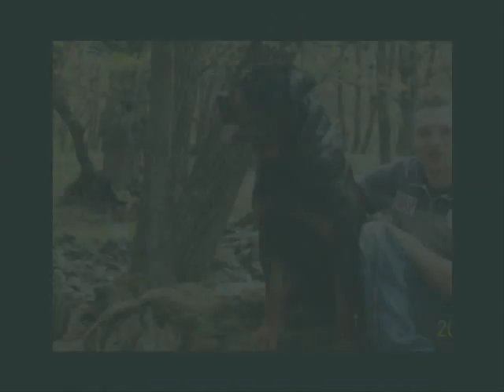rottweiler-il cane più bello del mondo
DANKO